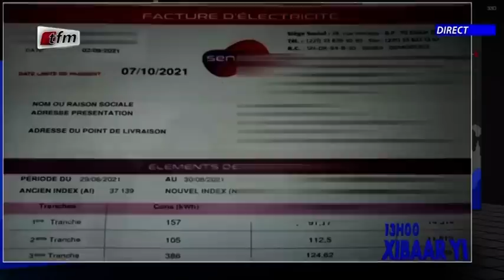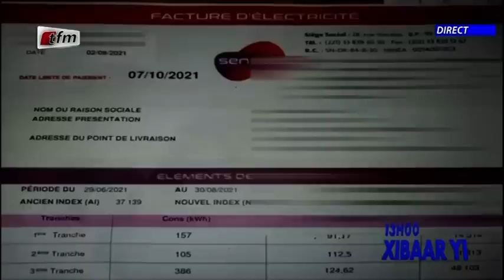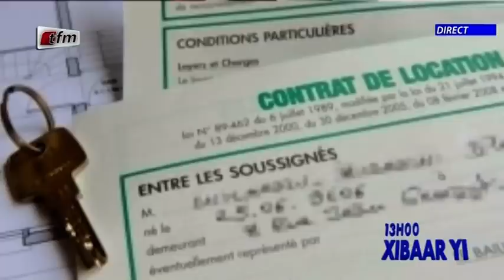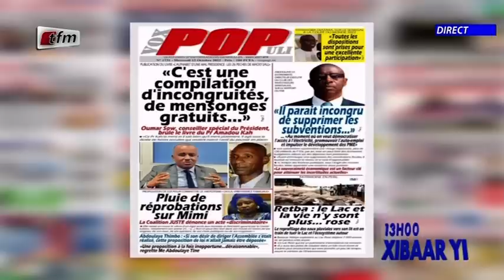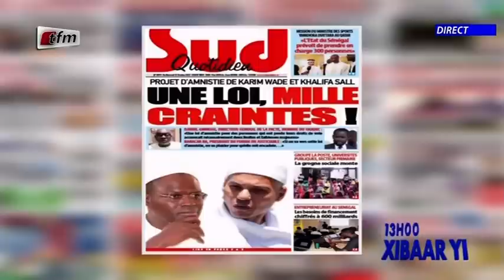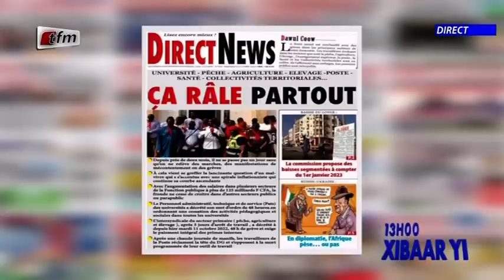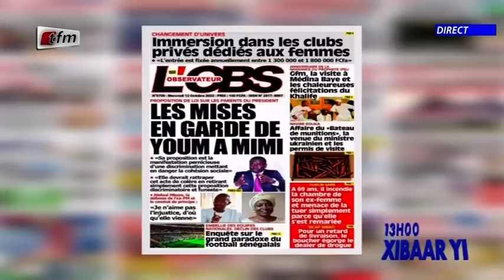Xibaar yi 13H de ce 12 Octobre 2022 présenté par IBOU DIOUF